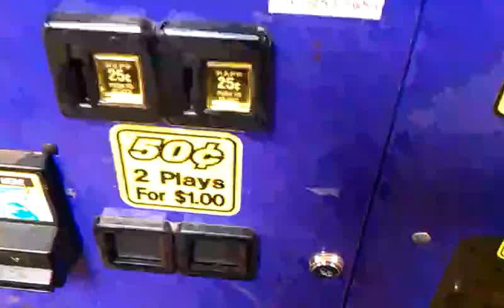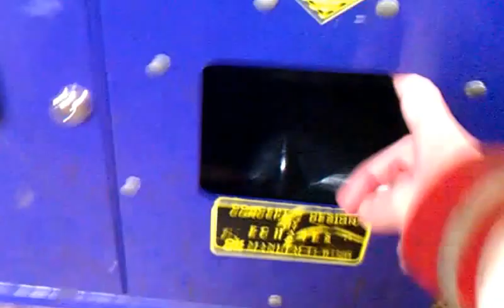PUTT FOR PRIZES GAME@SILVER DOLLAR MY FIRST VIDEO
THIS VIDEO WAS FILMED ABOUT 1 WEEK AGO HERE I AM PLAYING  A GAME CALLED PUTT FOR PRIZES I HOPE YOU ENJOY